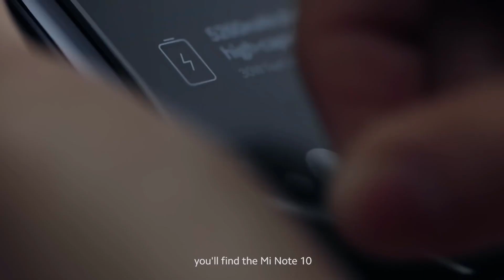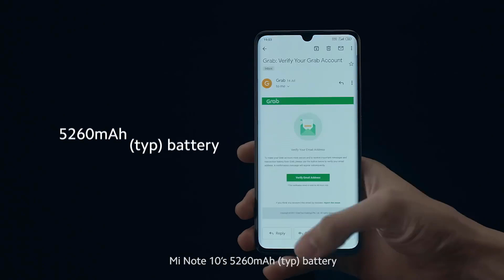Redmi Note 10 Pro Coming Soon | Redmi Note 10 Pro Launch Date In INDIA | Note 10 Pro Price & Launch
Redmi Note 10 Pro Coming Soon
Redmi Note 10 Pro Launch Date In INDIA
Note 10 Pro Price & Launch
Redmi note 10 pro snapdragon 865